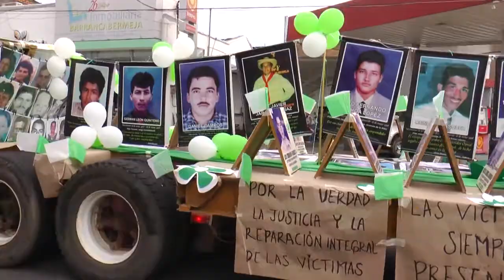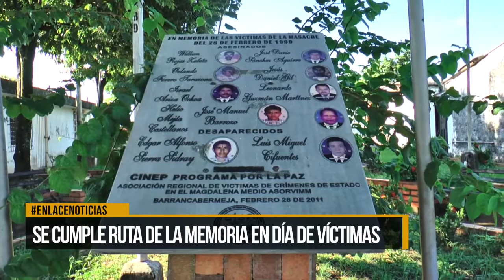Se cumple ruta de la memoria en día de víctimas